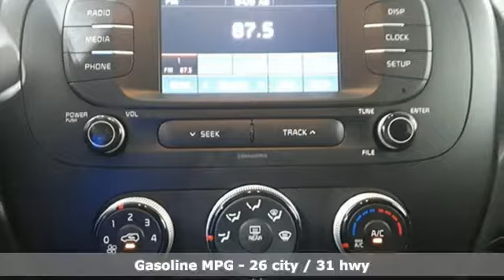New 2019 Kia Soul Palm Beach Gardens FL West Palm Beach, FL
Year: 2019
Make: Kia
Model: Soul
Trim: Base
Engine: 1.6L 4-Cylinder
Transmission: Automatic
Color: Gray
Interior: Black
Stock #: K7021554
VIN: KNDJN2A29K7021554
2019 Kia Soul Titanium Gray 26/31 City/Highway MPG Price includes: $2,000 - Kia Customer Cash. Exp. 01/31/2019

Kia Palm Beach Gardens, Florida, is a new Kia and used car dealer focusing on providing the best customer service and best Kia pricing in the Palm Beaches. We believe that a no-pressure sales environment fosters the best relationships with our customers. By offering a large and diverse inventory of new Kia vehicles and pairing them with monthly specials, Exceeding expectations is something that happens every day.